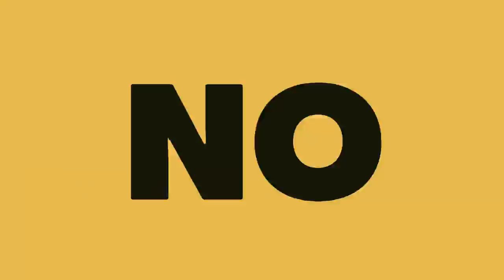JYP ANUNCIA ALBUM SIN GRUPO | FANS DE JYP ENOJADO CON ESTO | BLACKPINK EN WEVERSE | REGRESOS DE KPOP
Comadre te cuento que la JYP anuncio la venta de el primer álbum de su próximo Grupo femenino que debutara hasta dentro de seis meses, este nuevo proyecto a ciegas es la nueva apuesta de la agencia ¿pero por que los fans de los grupos de JYP están tan molestos? además la agencia anuncio una serie de nuevos proyectos que no puso de buen humor a los fans de Twice, Day6 y Stray Kids, también cuento todo sobre el nuevo grupo femenino de Hybe y las pistas que nos dio en el nuevo video de BTS, los próximos regreso de kpop, el álbum de CL y te aclare todo sobre Blackpink en Weverse.